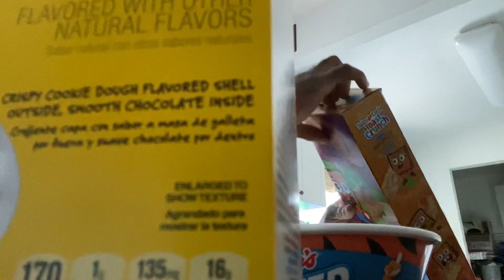Mixing Chocolate chip cookie dough krave & dulce de leche toast crunch cereal